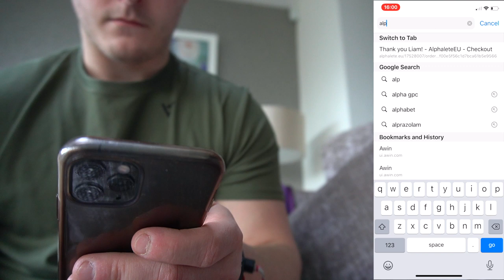Alphalete February 2020 Launch Review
Alphalete's first launch of 2020, here is everything we picked up from the February 2020 launch with a try on and sizing guide included, let me know your thoughts in the comments and ENJOY!